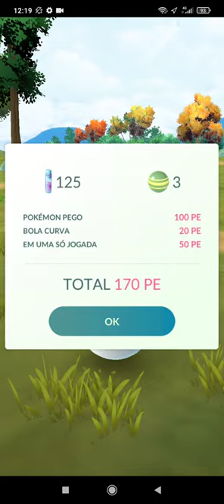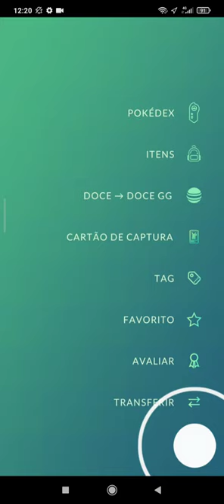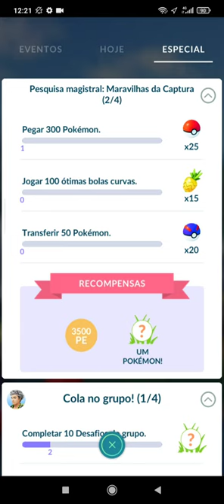Pokémon GO missão especial PESQUISA MAGISTRAL: MARAVILHAS DA CAPTURA Parte 1/4 pt 2/2